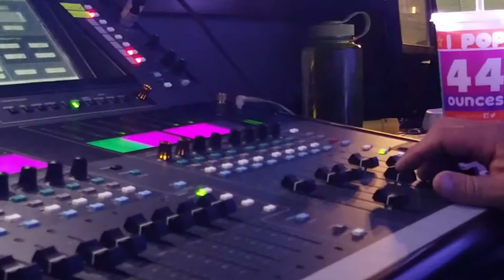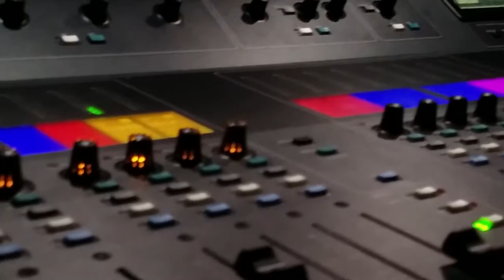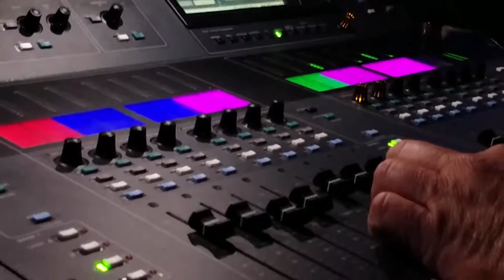HD Soundboard Stock Footage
vvvvvvvvvvvvvvvvv SUPPORT vvvvvvvvvvvvvvvvv
I hope you can use this for whatever films you desire to make! :D